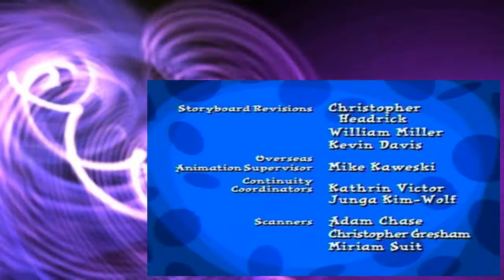101 Dalmatians The Series S02E26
101 Dalmatians The Series S02E26
101 Dalmatians The Series S02E26